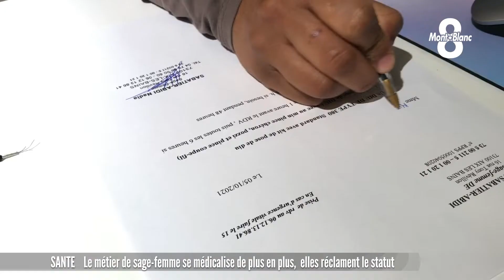Les sages-femmes réclament le statut médical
C’est une nouvelle journée de mobilisation pour les sages-femmes. Pour la cinquième fois cette année, elles sont en grève ce jeudi pour réclamer le statut médical. Leur profession a bien évolué ces dernières années. On leur demande de plus en plus d’assurer le suivi médical de leurs patientes, en dehors des projets de grossesse. Aujourd’hui elles demandent à être reconnues et rémunérées à la hauteur de leurs compétences, qui se sont bien élargies au fil du temps.

C'est un reportage de Marine Schneider.